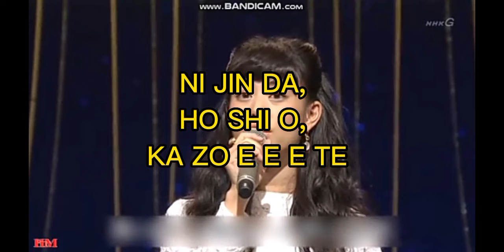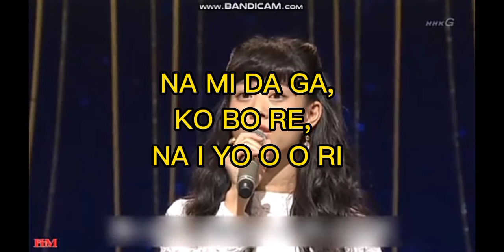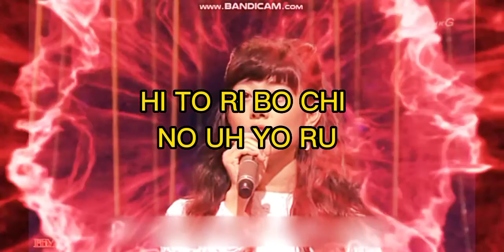SUKIYAKI By Mitsuki Takahata 2017 Midi CW2004,Mp3,Video By Zoilo Edwin M.Hingabay Nov 19,2022 Sat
SUKIYAKI By Mitsuki Takahata 2017 (Japanese Song) Midi CW2004,Mp3,Video By Zoilo Edwin M.Hingabay November 19,2022 Saturday